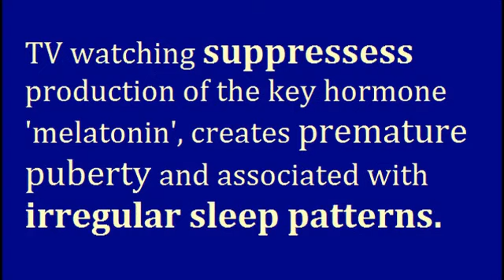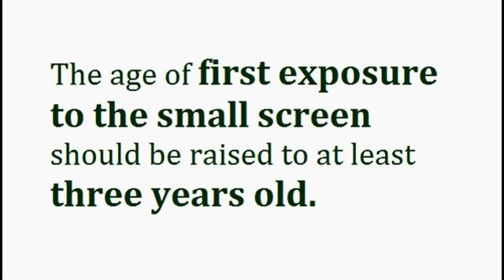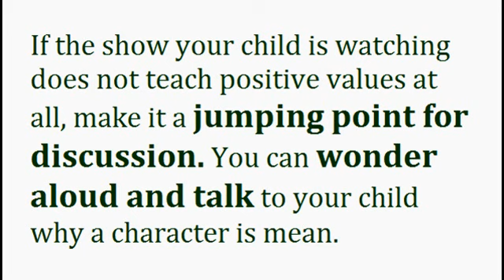Using TV as babysitter ? Beware ! I Swati Gautam I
Most kids today are smartly using devices like TVs, tablets, and smartphones. Technology can be part of a healthy childhood, as long as this privilege isn't abused.